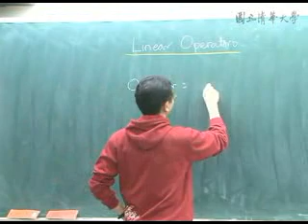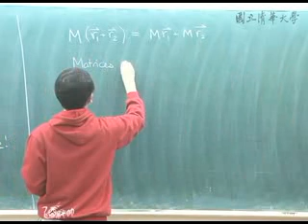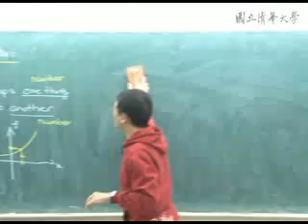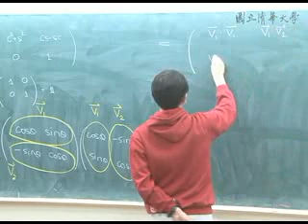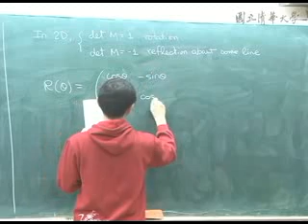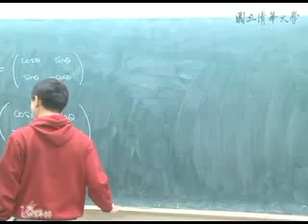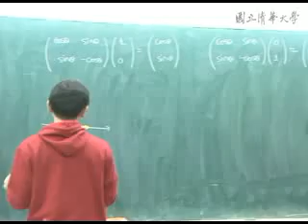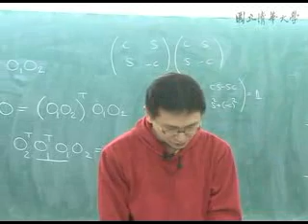9802林秀豪教授應用數學一:第5E1講 Ch3 Linear algebra